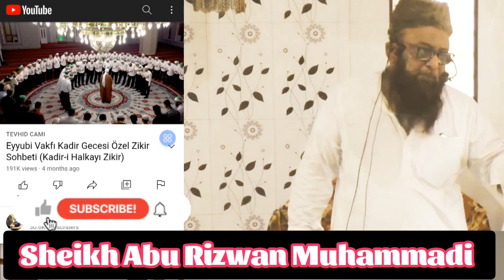Wo Bidat Aaj Bhe Ho Rahe Hai || वो बिदअत आज भी हो रही है || Sheikh Abu Rizwan Muhammadi Hafizullah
अस्सलामु अलैकुम तमाम सुने वाले लोगों से गुज़ारीश है की मेरे बयानों को सुने से पहले ये जान ले कि हमारा ये इरादा बिलकुल नहीं है कि किसी को भी तकलीफ पहुचे लेकिन ( शिर्क -बिदअत और दीन से गुमराह करने वालों का रद करना पडेगा सारे मसलक सही नहीं हो सकते 73 फ़ीरके हक पर एक ही हो सकता है सब नहीं एक दो बयान सुन कर हक मालूम नहीं हो सकता आप सभी से गुज़ारीश है मेरी बातों पर ग़ौर करे
.जज़ाक अल्लाह.
As Salam Alaykum Doston Channel me Aap ka Estaqbal Karta Hon
Quran Hadees Aur Islamic (Shot Clips ) Video Dhekhne Ke Leya
Jazak Allah...
Instagram follow 👇
YouTube Channel 👇 full Video
CHANNEL👉Sheikh Abu Rizwan Muhammadi
😊Jazak Allah
 Editing Uploading BY = Khan Ahmad